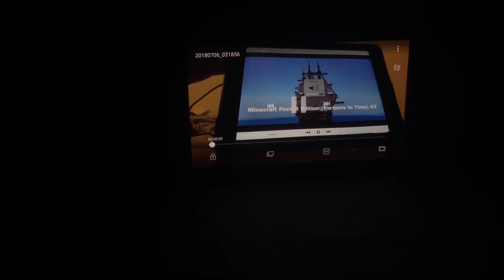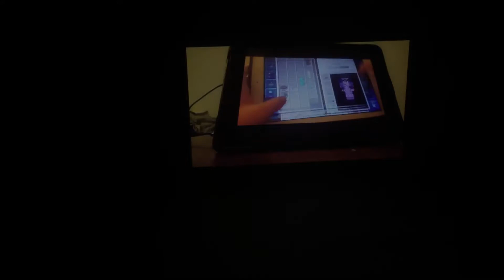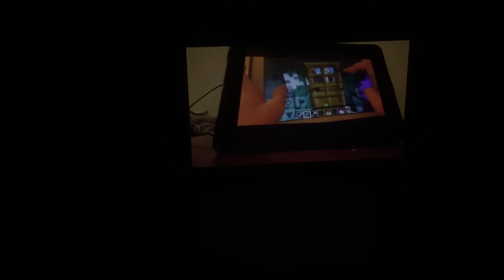Minecraft Pocket Edition: Partners In Time #2